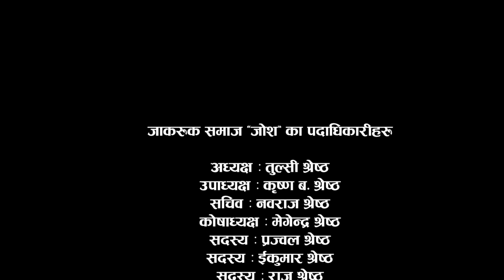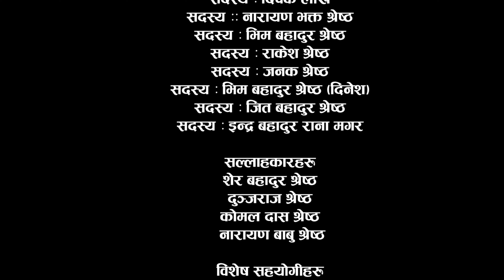Dhasi ।। धासी ।। पुर्बेली तेर्से भाका ।। Deepak Lakhe/Kala Rai ।। Ft. Narayan Babu/Sabitra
Song : Dhasi (Purbeli Terse Bhaka)
Vocal : Deepak lakhe/Kala Rai
Lyrics : Jagaruk Samaj "Josh"
Arrange : K.B. Bhandari
Studio : Sur Sangeet
Mixing : Santosh Paudel
Audio/Video : Jagaruk Samaj "Josh"

Cast : Narayan Babu Shrestha/Sabitra Bhujel/Surja Bahadur Shrestha/Dinesh Shrestha/Buddhiman Shrestha/ Bhim Bahadur Shresth/Hem Bahadur Shrestha/Laxmi Shrestha/Padam Bahadur Shrestha/Bhuwanlal Shrestha/Salam Singh Shrestha/Dhan Kumari Shrestha

Child Artist : Prabhab Shrestha/Prasamsa Shrestha
camera : Bikram Karki
Dron : Suraj Khanal
Edit : Manish Karki
Director : Ashik Rai
Post Production : Moonlight Films